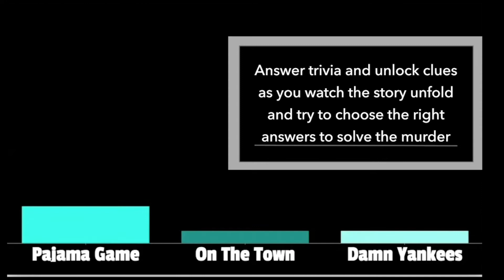Seize The Show Presents All About Evil: Mayo Performing Arts Center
Join Mayo Performing Arts Center and Seize The Show for a virtual interactive event September 29, 2020.

Join the fun in this virtual online interactive event! There’s been a murder on Broadway and it’s up to you to find the killer! When Broadway’s brightest star goes ends up dead, it’s up to you to solve the case and catch the killer before the press gets wind of the scandal. Your choices and knowledge of Broadway will reveal the clues to solve the murder and save the show!

Mayo Performing Arts Center, a 501(c)(3) nonprofit organization, presents a wide range of programs that entertain, enrich, and educate the diverse population of the region and enhance the economic vitality of Northern New Jersey.

We are located at 100 South Street in Morristown, NJ 07960.